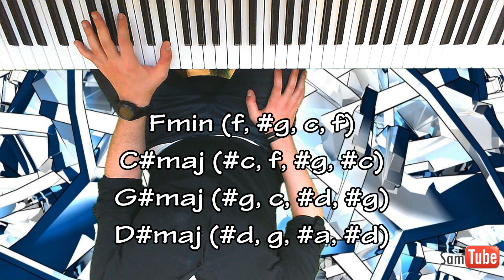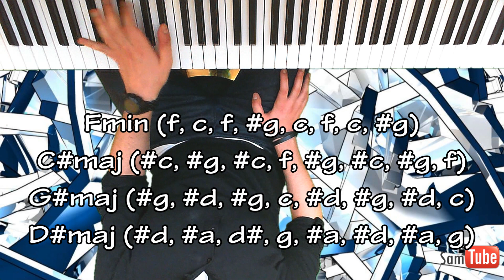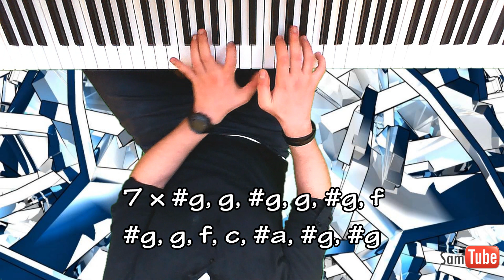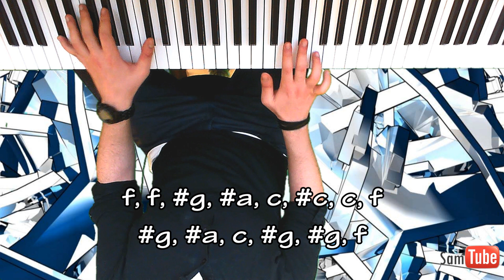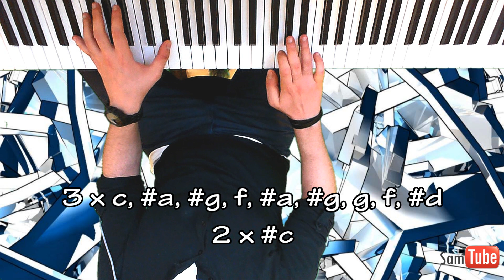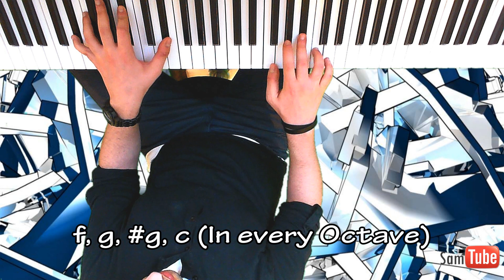Tutorial: Katy Perry - E.T. How to Play on Piano